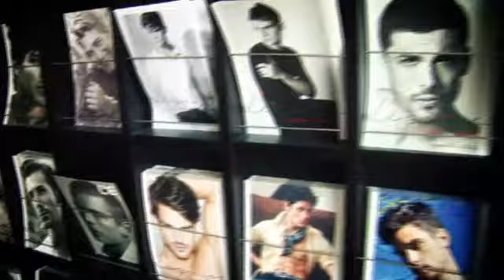André Sartori vai buscar os segredos para se tornar uma modelo ou manequim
Você pode ser uma
modelo e manequim? Descubra agora com a Lica da L'equipe Agence.